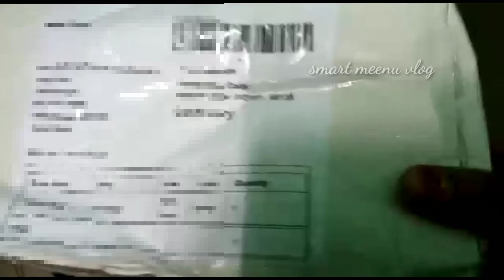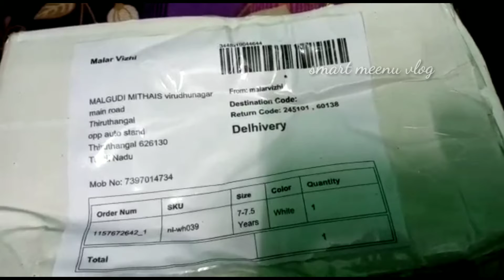surprise gift for meenu / smart meenu vlog